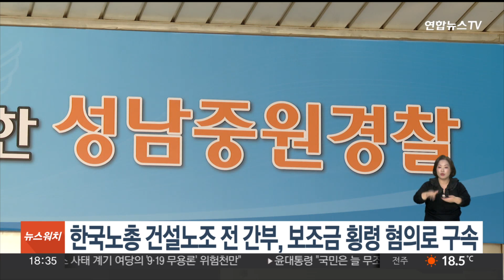한국노총 건설노조 전 간부, 보조금 횡령 혐의로 구속 / 연합뉴스TV (YonhapnewsTV)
한국노총 건설노조 전 간부, 보조금 횡령 혐의로 구속

경기 성남중원경찰서는 경기도 보조금 수천만 원을 횡령한 혐의로 한국노총 건설산업노조 전 간부 A씨를 구속했습니다.

A씨는 2021년 4월부터 지난해 12월까지 노조가 노동안전지킴이 사업을 위탁받아 진행할 당시 사업 책임자의 근무 시간을 줄여 나머지 임금을 가로채거나 아예 전부를 본인 계좌로 넘겨받는 등의 수법으로 6천여만원을 횡령한 혐의를 받고 있습니다.

'노동안전지킴이'는 소규모 사업장의 산업재해 예방 전담 인력을 현장에 파견하는 사업으로 경기도와 성남시는 노조에 이 사업을 위탁하고 매년 보조금을 지급했습니다.